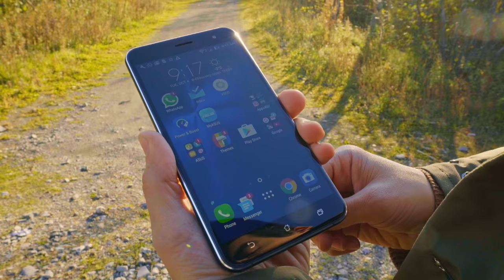FollowMeTo Kamchatka. Guide II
Проект выполнен при поддержке ASUS Russia

Director, editor: Tatiana Gulina
Operator: Sergey Gannotsky
Drone: Anton Borodavka